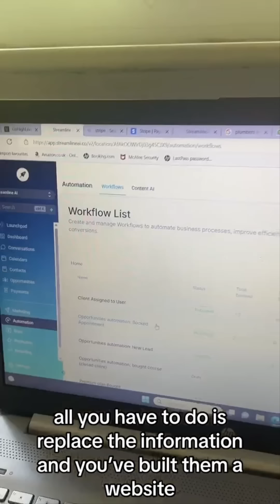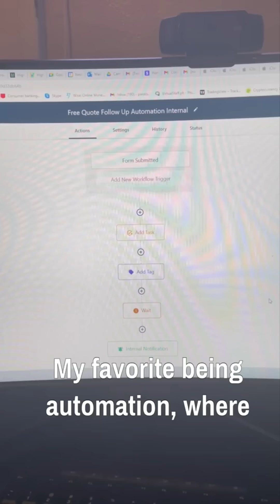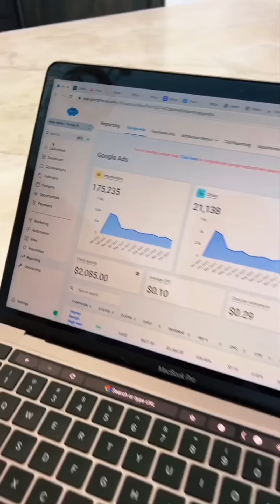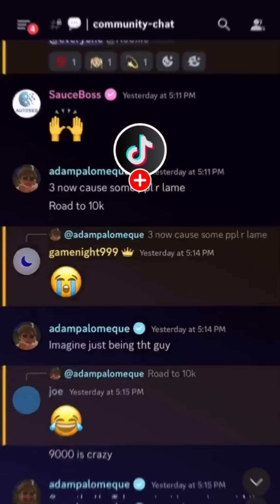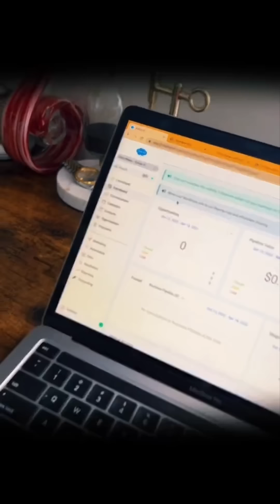Mastering Go High Level: Your Ultimate Guide to Streamline Business Success"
Are you ready to take your business to new heights? Look no further than Go High Level, the all-in-one platform designed to streamline your business processes and boost your success. In this comprehensive guide, we dive deep into the world of Go High Level, unraveling its powerful features and sharing expert tips to help you leverage its full potential.

Join us as we explore the key components of Go High Level, from its intuitive CRM capabilities to its cutting-edge marketing automation tools. Discover how to effectively manage leads, automate client communication, create stunning landing pages, and run targeted campaigns - all within a single, cohesive platform.

In this tutorial series, we provide step-by-step instructions, real-world examples, and insider strategies to empower you with the knowledge to optimize your workflows and maximize your ROI. Whether you're a seasoned marketer or a business owner looking to streamline operations, this guide is your roadmap to mastering Go High Level.

Don't miss out on this opportunity to unlock the true power of Go High Level. Get ready to transform your business and soar to new heights with Go High Level!